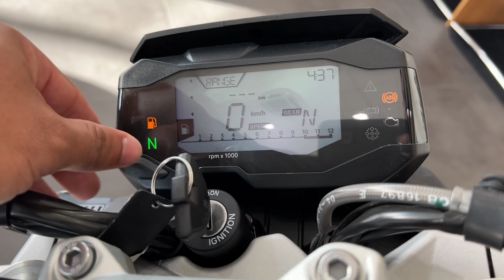BMW G 310 R 2022/A BMW MAIS “BARATA” DA MARCA/PREÇO EM JUNHO DE 2022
SEGURO PARA SUA MOTO
Use o link do Weliton F8 e ganhe desconto no seu seguro: